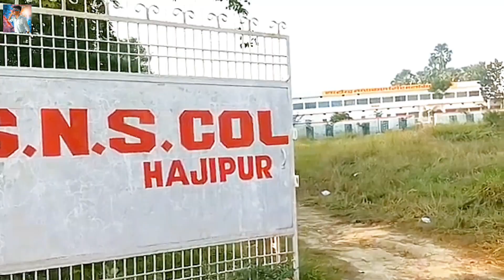S N S College Hajipur || सत्य नारायण सिंह महाविद्यालय || s n s college hajipur vaishali (Bihar)